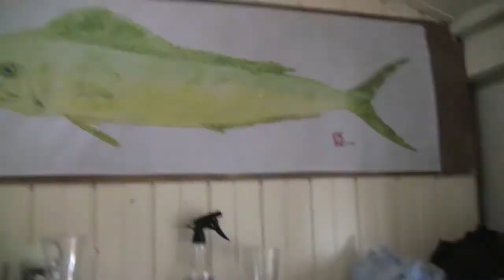Namotu Surf 2012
Jon on Standup at Swimming Pools, Cam and Dante at Lefts. Epic year!!!